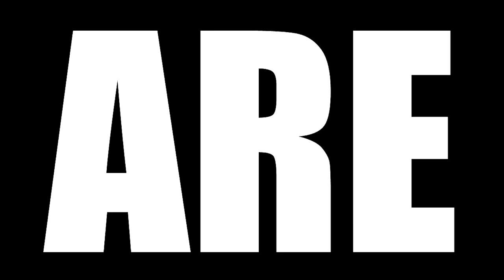SONS OF ANARCHY SEASON 7 EPISODE 8 AND 9 REACTION || THE SEPARATION OF CROWS